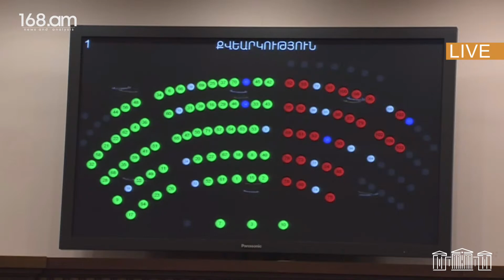Այս իշխանությունը խուսափում է «Արցախի հանրապետություն» բառակապակցությունից. Մինասյան